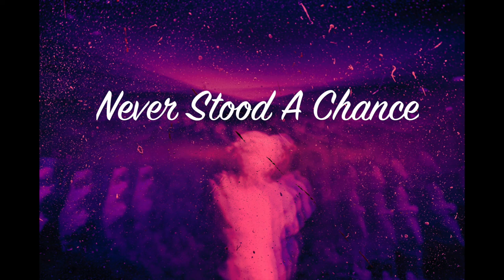never stood a chance (feat. Warren Wolf)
Composed by Miranda Towler
All instruments played and recorded by Warren Wolf

I wrote this original composition in September 2022 when I was spurred by feelings of rejection and anxiety about the future. I brought it to class at Peabody, where I will graduate in 2023. To my surprise, Warren Wolf, who teaches at Peabody, sent me this recording later that day. I feel very blessed to share this collaboration online and I hope you enjoy too :) Stay tuned, because I will be recording and releasing my debut album in the spring of next year!

Support me if you wish (plugins are expensive lol):
$mirandolin